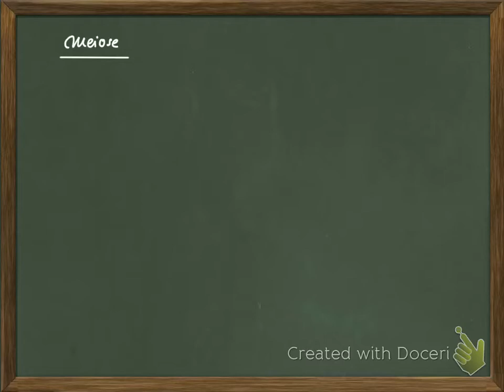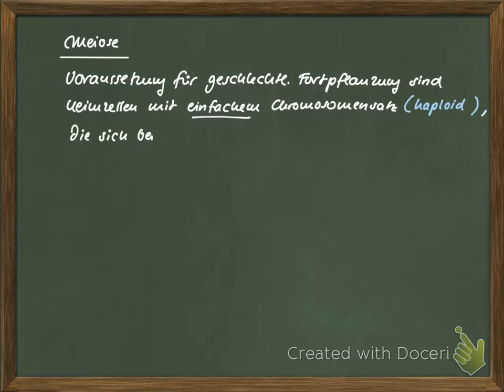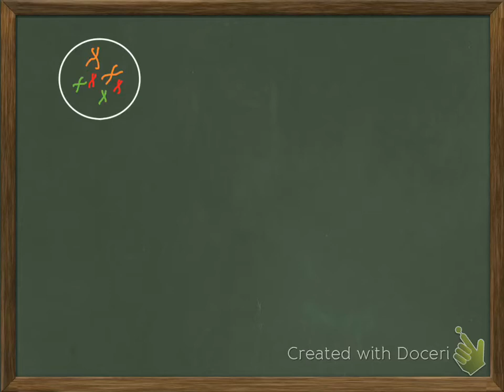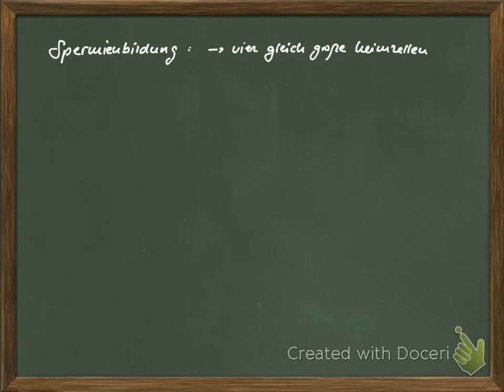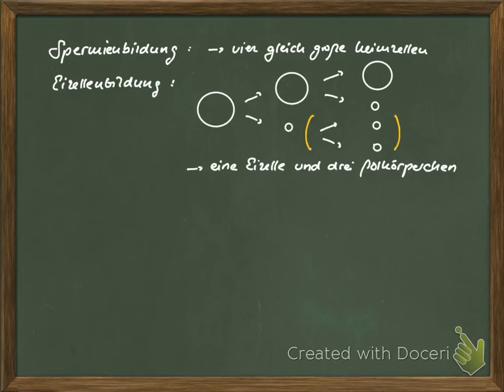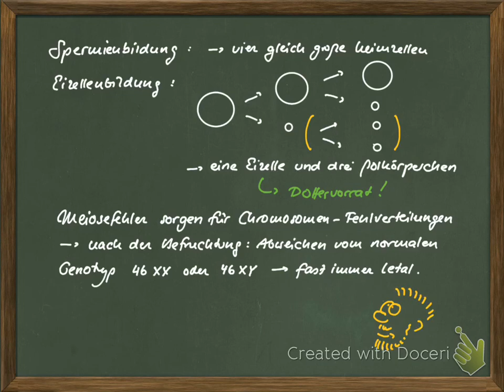GtzVidB9 05 Meiose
Einfache Darstellung von Meiose und Keimzellenbildung